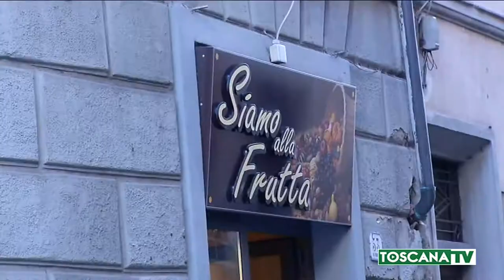2017-07-13 PRATO - VIA DEL PESCE TAGLIATA FUORI DA SHOPPING SERALE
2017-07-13 PRATO - VIA DEL PESCE TAGLIATA FUORI DA SHOPPING SERALE